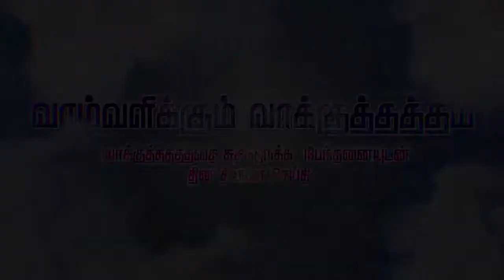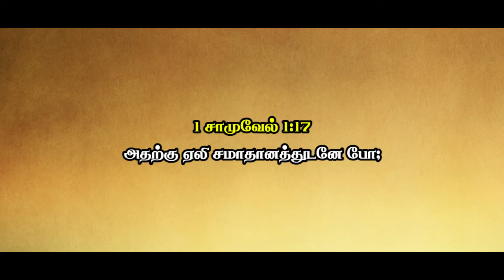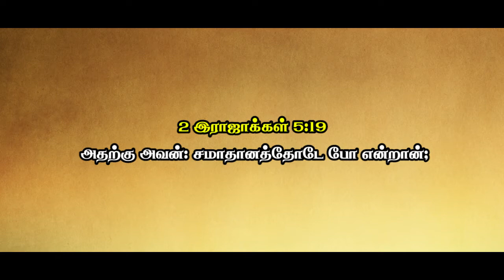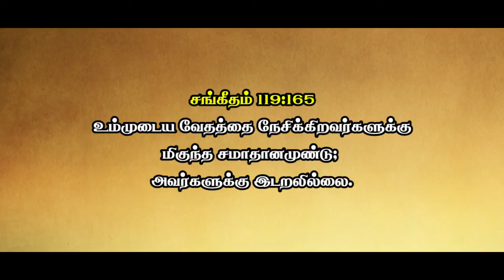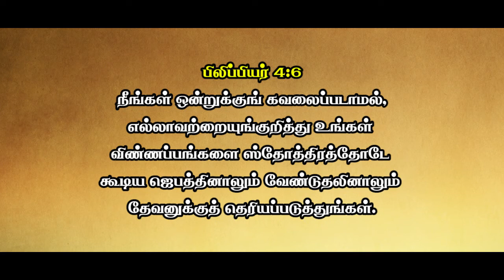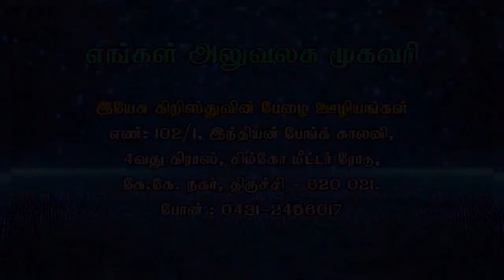நான் சமாதானத்தை ஒரு நதியைப்போலப் பாயும்படி செய்கிறேன்...